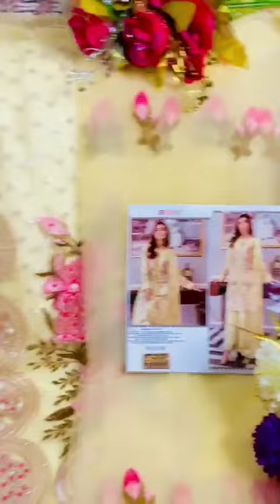Fepic Rosmeen Embroidered suit / latest party wear suits / latest party wear dress design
*BRAND NAME:-* FEPIC
*CATALOUGE NAME:-* ROSEMEEN

*D NO:-* C-1129 ( 3 PC SET )

*Top:-* NET EMBROIDERED WITH HAND WORK
*Dupatta:-* NET EMBROIDERED
*Bottom:-* SANTOON
*Bottom:-* SANTOON

Party Wear Stylish Suits / Dresses | Designer Party Wear Embroidery Suits/Dresses For girls/Women
New Party Wear Beautiful Suits |Stylish Designer Party Wear Embroidery Suits/Dresses For girls/Women
PartyWear Beautiful Designer Suits For You | Stylish Party Wear Embroidery Suits |Designer Suits
New Stylish Party Wear Suits Designs / Latest Punjabi Suits / Party Wear Designer Suit / Dresses
Stylish Trendy Party Wear Suits Designs /Punjabi Suits /Beautiful Party Wear Designer Dresses/Suits
New Party Wear Stylish Suits Designs / Punjabi Suits / Party Wear Designer Dresses
Latest punjabi stylish Salwar suit designs | Boutique design suit | Colour contrast dupatta suit
Embroidery Punjabi Suit Ideas || Embroidery Design || Kadai Wale Suit || Cutwork Embroidery Design
Stylish & beautiful mirror work embroidery dress designs | Gorgeous Mirror Work Dresses
Most Beautiful embroidery work punjabi suit design| very trendy embroidery work design ideas
Latest Beautiful And Outstanding Thread Work Embroidery Neck And Dress Design Idea's 2021
Brocade banarsi silk suits designs ideas/ Latest Brocade Fabric Salwar Kameez /Brocade Punjabi Suit
embroidery suits
embroidery suit designs
embroidery sunflower
embroidery suit latest design
embroidery suit cutting and stitching
embroidery suit design 2021
embroidery suit neck design
embroidery suit designs ladies
punjabi suit
latest punjabi suit
suit
new kadai wale suit
embroidery
latest embroidery suit
punjabi suit embroidery
kadai wale kurti
punjabi kurti
palazo
palazo suit
palazo kurti design
party wear palazo suit
party wear punjabi suit
JR Fashion Collection
plazo
Embroidery wale suit
cutwork suit
cutwork wale suit
cutwork kadai wale suit
cutwork embroidery
Indain Dresses
India Fashion
Beautiful
stylish
simple
Most Beautiful
Outstanding
new fashion
most popular
very beautifull
latest desi
latest embroidery work for punjabi suit design
brocade
brocade blouse
brocade blouse cutting
brocade blouse material
brocade blouse pattern
brocade blouses
brocade box pleated skirt
brocade choli
brocade churidar
brocade design
brocade designer blouse
brocade designer kurtis
brocade dress
brocade dress design
brocade dress patterns
brocade dupatta
brocade gown
brocade kurti
brocade material
brocade punjabi suit
brocade sarees
brocade skirt
latest punjabi suit designs
punjabi suit
fashion trends
unstitched suit design
sequence blouse designs
sequence work suit design
georgette suit designs 2022
2022 sequence work fabric